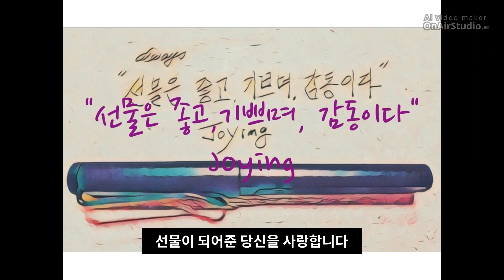좋은 선물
2021년 9월 03일자 글

값 비싼 선물보다

진실한 마음이 담긴
선물이 더 좋습니다

화려하지 않아도 쓸모 있는
선물이 더 기쁩니다

보기에 좋은 선물보다
센스 있는 선물이 더 감동입니다

아닙니다

모든 선물은

그 자체만으로도

충분히  좋고,

정말 기쁘며,

찐 감동입니다

그리고 이세상 최고의 선물은 JX 당신입니다

선물이 되어준 당신을 사랑합니다^♡^
좋은 선물을 해주어서 고맙습니다^♡^

Photo is 좋은 선물